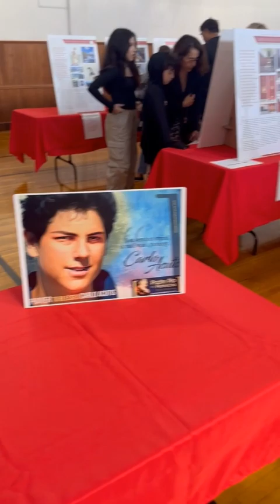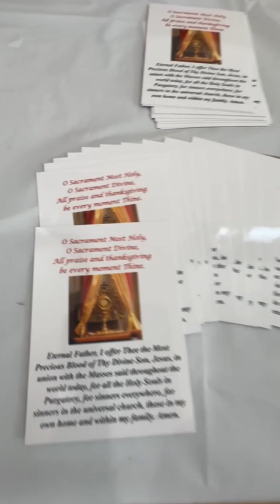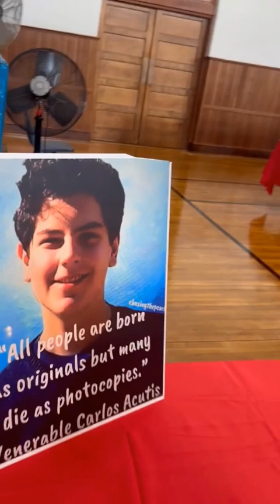St.Ignatius Loyola RC Church, Hicksville New York, Live Stream